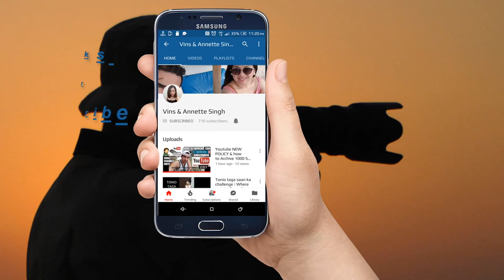Family of Otters being escorted by Istana Guards / Family or other crossing road / SG incident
Istana Officers safely escorting family of otters in crossing the road